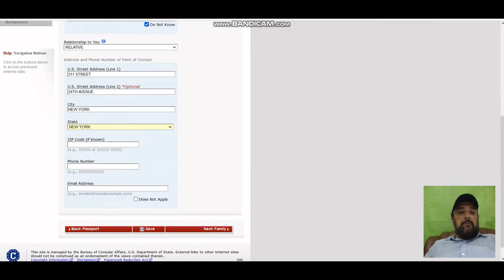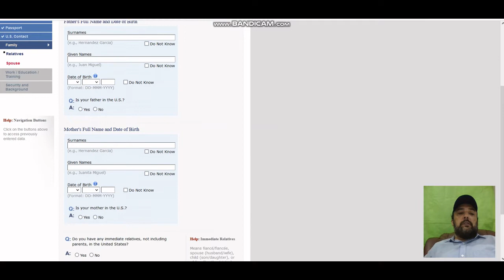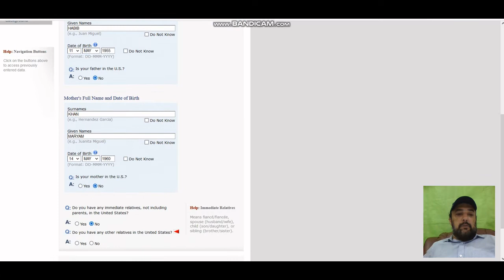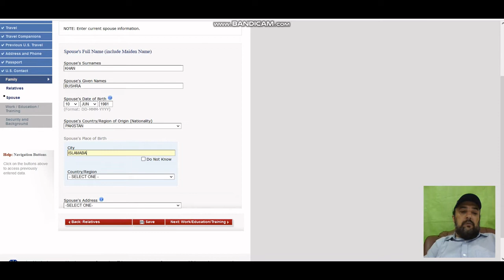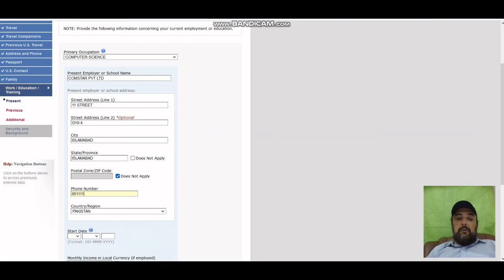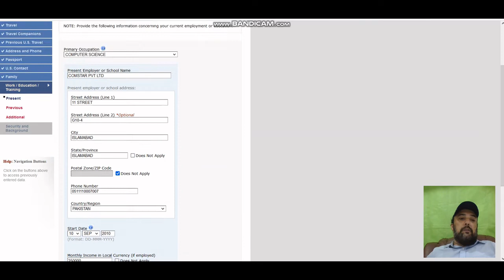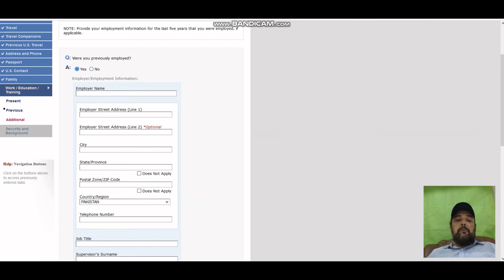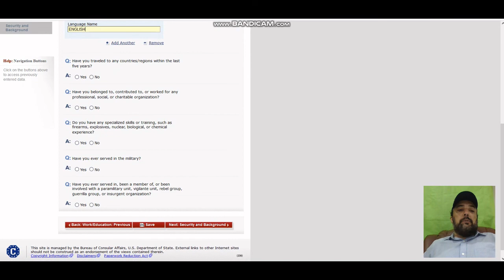USA Nonimmigrant Visa (DS-160 Form) Part-4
How to apply USA Visit visa (DS-160 Form)